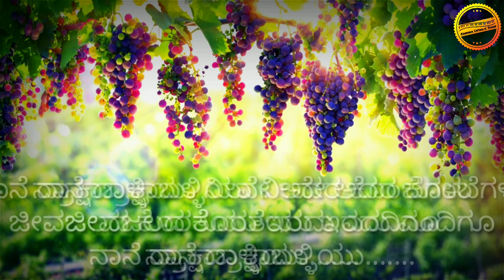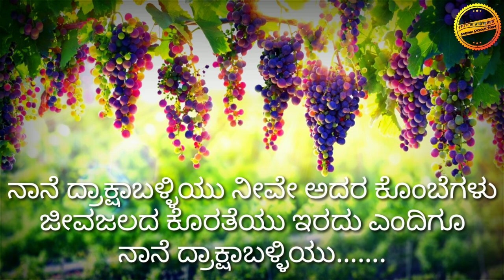Nane draksaballiyu nive adara kombegalu / ನಾನೆ ದ್ರಾಕ್ಷಾಬಳ್ಳಿಯು ನೀವೇ ಅದರ ಕೊಂಬೆಗಳು